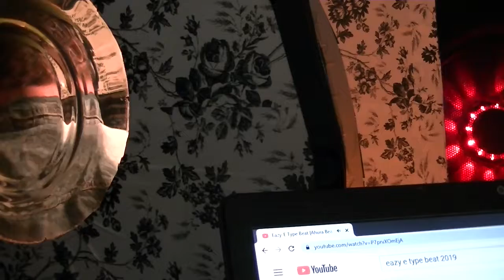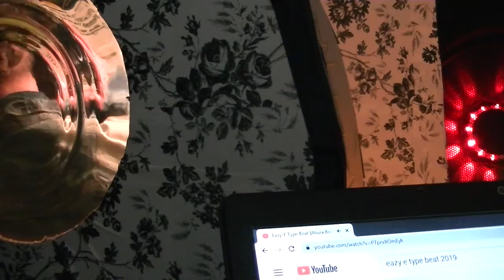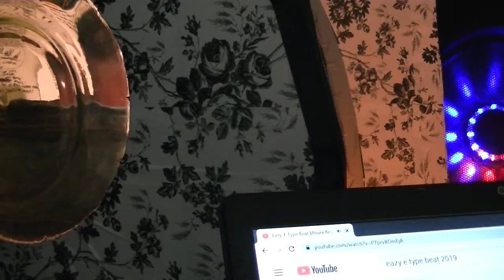The New Electrode Pop Lock!!!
this is the new one.. still need to stack it.. layer it..and pump it up. new version in Link!